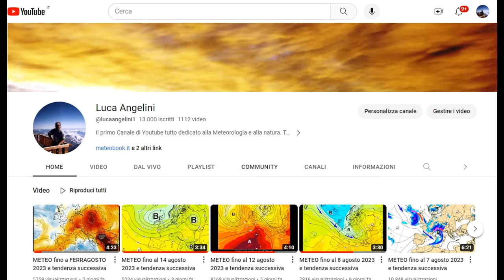METEO fino al 14 luglio 2024 e la tendenza successiva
Gran CALDO per almeno una settimana, ma tra venerdì 12 e sabato 13 luglio forti temporali di passaggio al nord. Tutto quello che c'è da sapere nel nuovo VIDEO.